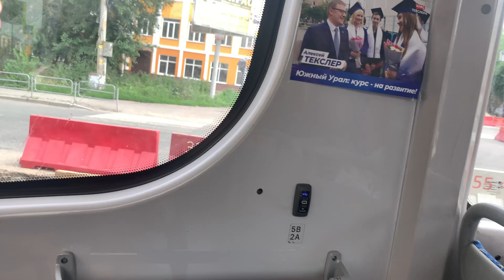Поездка на новеньком трамвае 71-628-01 0046 , Маршрут 15 г. Челябинск